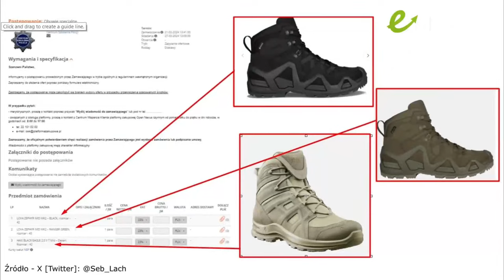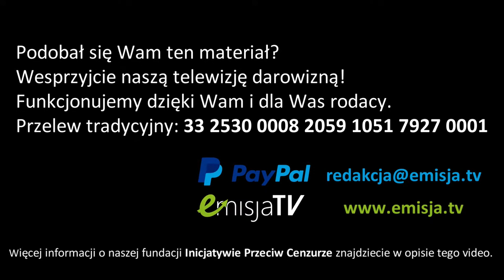"Znów biją i poniżają" - Komentarz Konieczny!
Wesprzyj naszą pracę darowizną: 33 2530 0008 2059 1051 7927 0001
Marzec upłynął pod znakiem niekończących się protestów i blokad rolniczych, podczas których mieszkańcy polskiej wsi sprzeciwiali się unijnemu Zielonemu Ładowi i antyrolniczej polityce Unii Europejskiej oraz rządu. Traktory regularnie paraliżują ruch w całym kraju, a efektów, poza kilkoma pozornymi ustępstwami - nie widać. Za to widać prawdziwą twarz rządu Donalda Tuska, który na rolników protestujących pod Sejmem w początkach marca wysłał prowokatorów i policję, która zachowywała się wyjątkowo brutalnie (scena zatrzymania demonstranta stojącego spokojnie z biało-czerwoną flagą obiegła cały kraj). Nawet poseł Konfederacji Sławomir Mentzen został przez funkcjonariuszy potraktowany gazem pieprzowym. Tak oto na sto dni rządu zaprezentowała się "uśmiechnięta Polska". Prowokacja dała jednak rządowi asumpt do tego, aby nie prowadzić rozmów z rzeczywistymi liderami rolniczego buntu.

Potem na cel wzięto polityków obozu do niedawna rządzącego: do przeszukań w śledztwie ws. Funduszu Sprawiedliwości doszło w domach polityków Suwerennej Polski, co wzbudziło kontrowersje ze względu na posiadany przez parlamentarzystów immunitet. Szczególnie zbulwersowało prawicę wtargnięcie do domu Zbigniewa Ziobro, gdzie przeszukanie odbywało się bez obecności jego pełnomocnika (do czego miał on prawo), a sam polityk, cierpiący na nowotwór przerwał leczenie i przyjechał stawić czoła oskarżeniom. W śledztwie aresztowano kilku urzędników Ministerstwa Sprawiedliwości, a także księdza Michała Olszewskiego, sercanina, który według prokuratury miał zdefraudować dotację z publicznych pieniędzy.

O ile jednak obóz władzy i opozycja w polityce wewnętrznej toczą zaciętą walkę, to w polityce zagranicznej dochodzi do aliansów. Donald Tusk z Andrzejem Dudą wspólnie odwiedzili Waszyngton i spotkali się z Joe Bidenem z okazji 25. rocznicy przystąpienia Polski do Paktu Północnoatlantyckiego. Przy okazji tej wizyty Biden powtórzył deklaracje o tym, że amerykańskie gwarancje dla Polski nadal obowiązują. Ponadto władze amerykańskie ubiły dobry interes: Polska kupi kilkadziesiąt amerykańskich śmigłowców Apache za 2 miliardy dolarów, które USA Polsce... pożyczą. Dodatkowo amerykański przemysł zarobi też na eksploatacji maszyn.

O tych i innych ważnych wydarzeniach kolejnego miesiąca w "Komentarzu Koniecznym" powiedzą Kamil Klimczak i Piotr Korczarowski. Zapraszamy do oglądania!
PONIŻEJ ZNAJDZIECIE PAŃSTWO KILKA OPCJI WSPARCIA NASZEJ DZIAŁALNOŚCI

Tradycyjne przelewy na konto banku w Polsce:
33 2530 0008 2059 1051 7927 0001
Dla przelewów z zagranicy kod SWIFT/BIC:    NESBPLPW

Szczegółowe informacje o wsparciu naszej stacji znajdziecie Państwo tutaj Zapraszamy również do zapoznania się z działalnością naszej fundacji, o której również przeczytacie na naszej stronie internetowej

W tytule przelewu prosimy wpisać: "Darowizna na cele statutowe"

Polecamy też Państwa uwadze publiczną zbiórkę na dodatkowy sprzęt audio-video do naszego studia, dzięki któremu będziemy w stanie realizować DEBATY

Za wszystkie wpłaty serdecznie dziękujemy!!